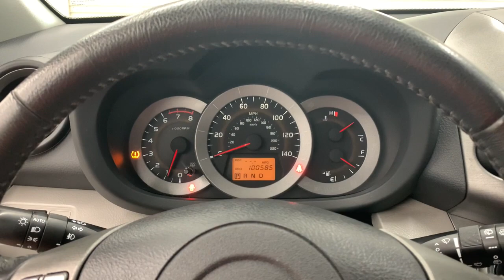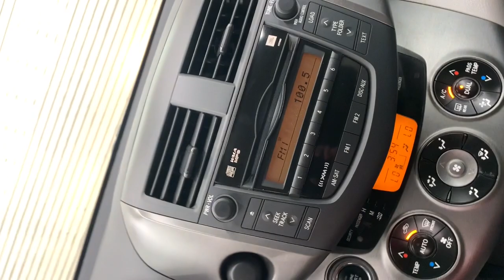2009 Toyota RAV4 Springfield, Nixa, Ozark, Republic, Branson, MO P10457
Tan Used 2009 Toyota RAV4 available in Springfield, Missouri at Pinegar Honda. Servicing the Nixa, Ozark, Republic, Branson, MO area.

Don Wessels
3520 S Campbell St

KBB.com 10 Best Used All-Wheel-Drive Vehicles Under $10,000. Only 100,570 Miles! Boasts 28 Highway MPG and 22 City MPG! This Toyota RAV4 delivers a Gas I4 2.5L/152 engine powering this Automatic transmission. XM satellite radio, Washer-linked variable intermittent windshield wipers, Warning lights -inc: seatbelt disconnect, airbag, door-ajar, battery, oil pressure, brake, vehicle stability control, traction control, ABS, check engine, scheduled maintenance, low-fuel.* This Toyota RAV4 Features the Following Options *Vehicle stability control (VSC), Unique grille w/chrome accents, Traction control (TRAC), Tonneau cover w/cargo net, Soft energy-dissipating interior trim, Side-opening rear door w/hold-open feature, Side impact door beams, Roof-mounted antenna, Remote Keyless Entry, Remote hood & fuel filler door releases.* The Votes are Counted *KBB.com Best 10 Family Vehicles, KBB.com 10 Best Used All-Wheel-Drive Vehicles Under $10,000, KBB.com Brand Image Awards.* See What the Experts Say!*As reported by KBB.com: If you want a small-to-midsize sport utility vehicle that combines car-like performance, ride, handling and fuel economy with available four-wheel drive and room for up to seven passengers, or five adults and a fair amount of cargo, the 2009 Toyota RAV4 is a good choice.* Stop By Today *Stop by Pinegar Honda located at 3520 S Campbell Ave, Springfield, MO 65807 for a quick visit and a great vehicle!